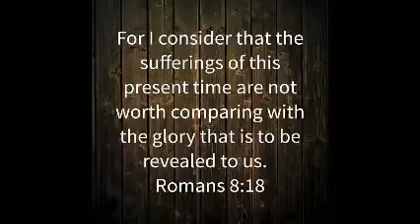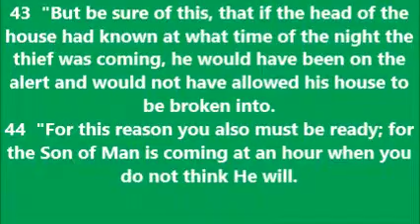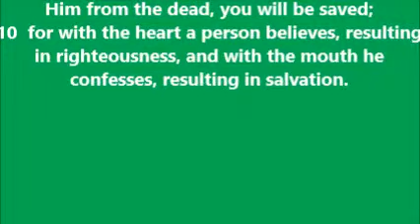THOUGHT FOR THE DAY PASTOR PETE 09 11 2015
09/11, MATTHEW 24:42-44,ARE YOU READY?, TWIN TOWERS, THREE THINGS TO LEARN